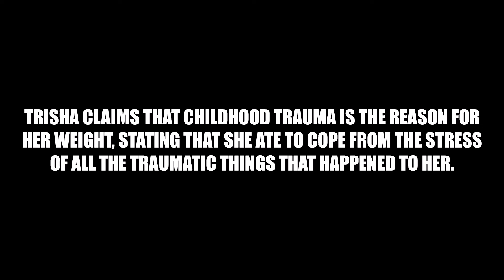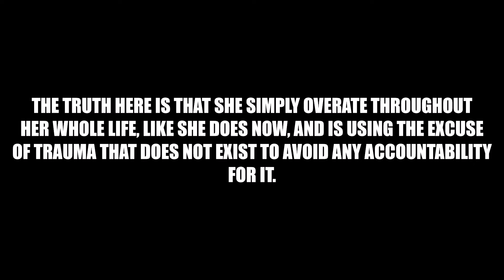Influencer known for weight CAUGHT in LIE about her DIET